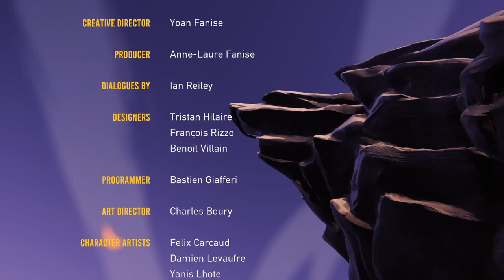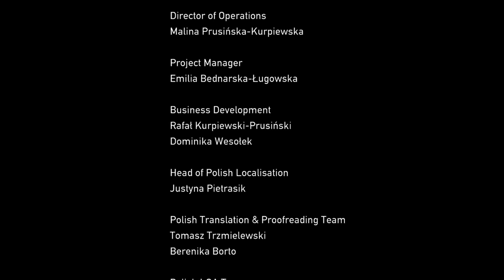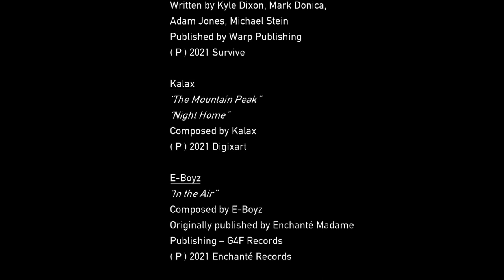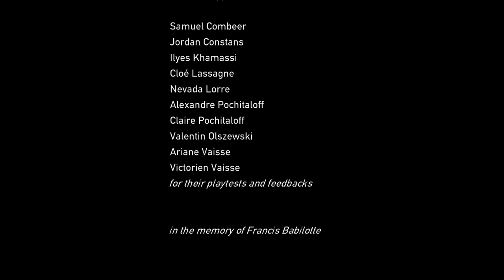ROAD 96 #16 🚸 Viva la revolución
Road 96 Part 16 Viva la revolución

Dein Abenteuer auf dem Weg in die Freiheit beginnt. Auf dieser riskanten Reise zur Grenze, auf der Flucht vor dem Regime wirst du großartigen Charakteren begegnen und in einem sich fortlaufend weiterentwickelnden Abenteuer ihre miteinander verflochtenen Geschichten und Geheimnisse entdecken. Jede Meile, die zurücklegt wird, bietet neue Möglichkeiten. Deine Entscheidungen werden dein Abenteuer, das Land Petria und die Menschen, denen du begegnest, verändern. Es gibt viele Straßen durch das Land Petria, hin zur Grenze. Welche Wege wirst du wählen auf deinem ganz persönlichen Roadtrip in die Freiheit?
Am 14. April 2022 für Windows, Nintendo Switch, PlayStation 4, PlayStation 5, Xbox One und Xbox Series X/S erschienen. Gespielt auf Zwergis PC.